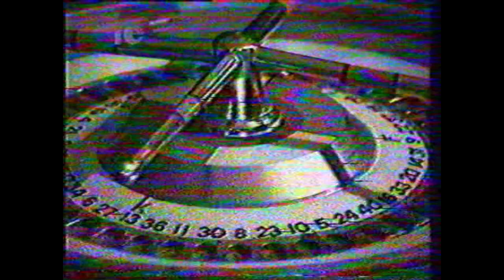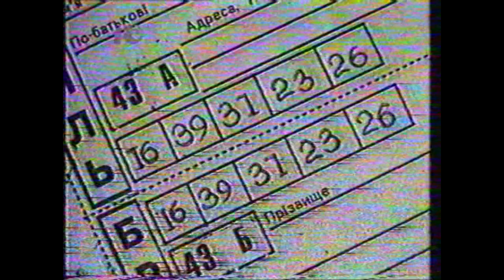Рівненська Лотерея - Бриль .1994